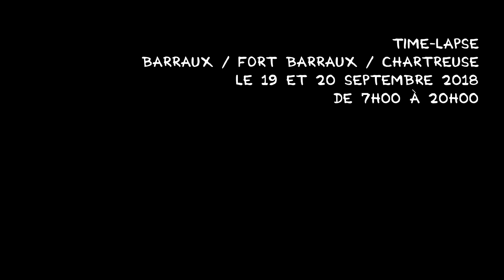time lapse barraux Septembre 2018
Time-lapse des journées du 19 et du 20 Septembre 2018,
avec 4 prises de vues/angles différents ...une journée en 3 minutes...